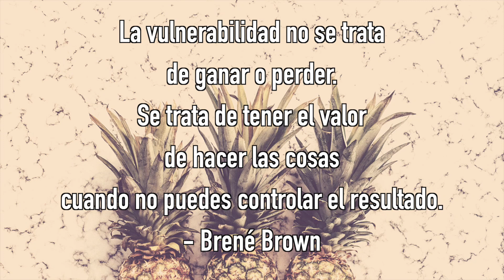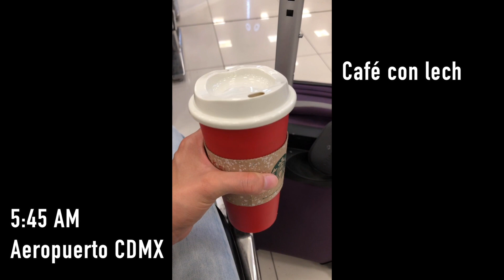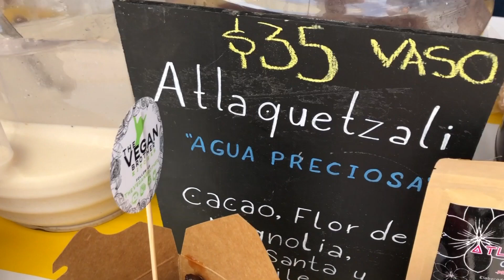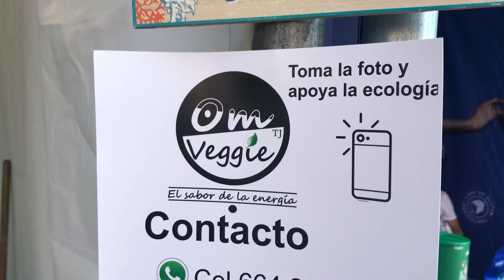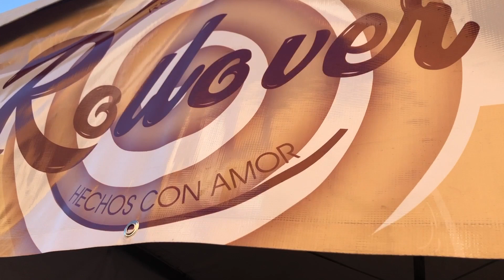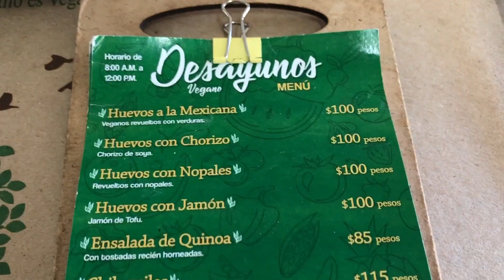ASÍ ES LA COMIDA VEGANA EN TIJUANA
💞Gracias Tijuana Veggie Fest por haberme invitado!! Tijuana, estás bien hermosa!!

- Roles de canela de amor (este lugar no es vegano pero tienen opciones veganas)

- La flor de la vida y su tofu revuelto de amor